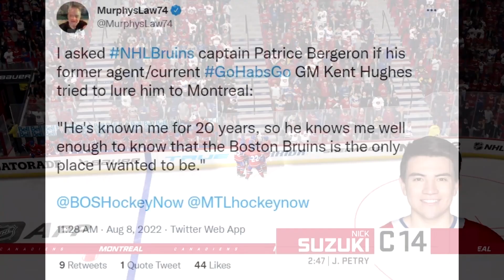Bergeron REFUSED TO SIGN With Montreal Canadiens - Habs NHL News Today Boston Bruins News Contract